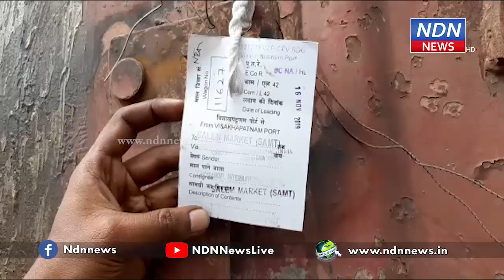గూడూరులో పట్టాలు తప్పిన గూడ్సు రైలు.. - NDN News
గూడూరులో పట్టాలు తప్పిన గూడ్సు రైలు..
తిరుపతి మార్గంలో రైళ్ల రాకపోకలకు తీవ్ర అంతరాయం..
నెల్లూరు జిల్లా సరిహద్దుల్లో కేరళ ఎక్స్ ప్రెస్ పట్టాలు తప్పి నాలుగు రోజులు గడవకముందే.. గూడరు జంక్షన్ సమీపంలో ఓ గూడ్సు రైలు పట్టాలు తప్పింది. విశాఖపట్నం నుంచి సేలంకు ఎరువుల లోడ్ తో వెళ్తున్న గూడ్సు రైలు పట్టాలు తప్పింది. గూడూరు జంక్షన్ 1 వ కిలోమీటరు వద్ద రైలు పట్టాలు మరమ్మతులు చేస్తుండగా అదే ట్రాక్ పై గూడ్స్ రైలు రావడంతో ఈ ప్రమాదం జరిగింది. మరమ్మతులు చేస్తున్న ట్రాక్ పైకి గూడ్సు రైలు రావడంతో ఒక్క సారిగా పట్టాలు కుంగిపోయాయి. దీంతో రైలు 100 మీటర్ల వరకు పట్టాలు తప్పింది. ఈ ఘటనతో తిరుపతి వైపు వెళ్లే పలు రైళ్లకు తీవ్ర అంతరాయం ఏర్పడింది. రైల్వే అధికారులు హుటాహుటిన సంఘటన స్థలానికి చేరుకుని మరమ్మతులు చేపట్టారు.► Download NDN Android App